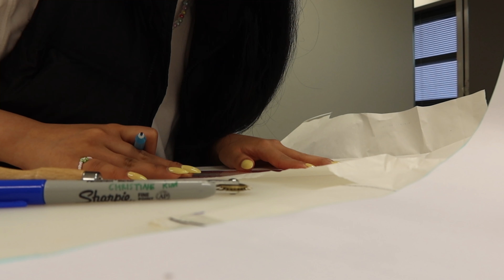Fashion Student Vlog | Uni, Thrifting, Dinner with friends | 시드니 패디과 브이로그